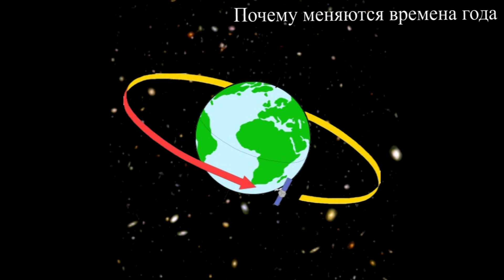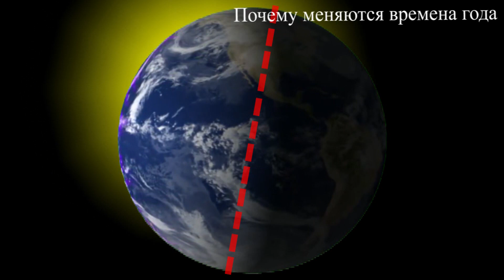УМ #15 - Удивительный мир. Смена времен года. Наше_всё!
Почему сменяются времена года? Как это происходит? Смотрим в 15 выпуске детской видео энциклопедии "Удивительный мир".

Наше_всё! - канал Челябинского ДОШКОЛЬНОГО портала для любознательных малышей, умных детей и их замечательных родителей.
Песни, видео клипы, сказки, стихи, мастер-классы, обучающие ролики и развивающие мультфильмы.